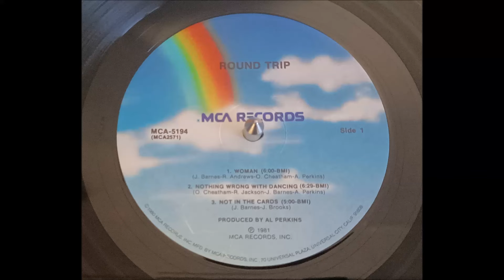Round Trip - Woman 1981 HQ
MCA Records, (Soul, Funk & Boogie) from LP "Round Trip" released in 1981, USA

Producer by Al Perkins
Vocals by Oliver Cheatham
Written by Ronald Andrews and Jerome Barnes